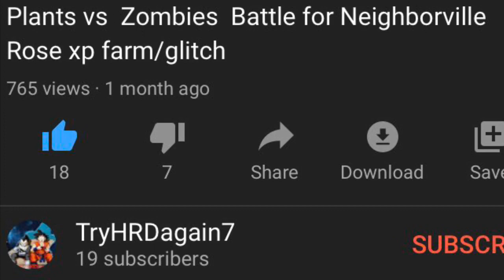*****Patched****. Level Up Rose & Earn Bulbs in Battle for Neighborville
This is the prize bulb strategy to end all prize bulb strategies...

In today's video I will show you how to get 18+ prize bulbs per hour by standing in the same spot and clicking one button. Not to mention, you LEVEL UP ROSE AS WELL! Because I know there are a lot of you who want max level roses now that the new legendary upgrade is out!

Credit, as promised!

Tag, you're it:
plants vs zombies battle for neighborville,prize bulb farming,prize bulb strategy,how to get lots of prize bulbs,how to get xp,how to get xp fast,how to get prize bulbs fast,how to level up rose fast,Arcane Enigma,Xp Glitch,Xp method,Passive XP Farm,Easy,Simple,Awesome,Crazy,Insane,Rose